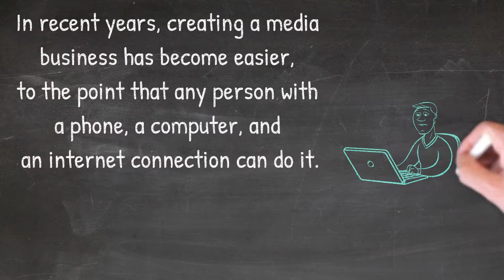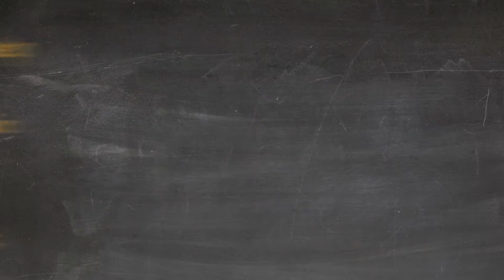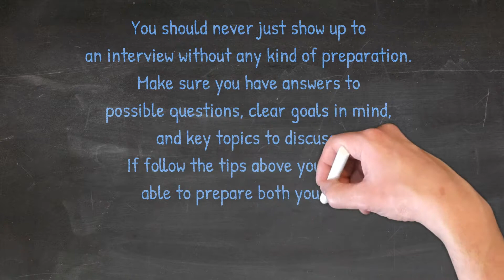How to Have a Successful Interview